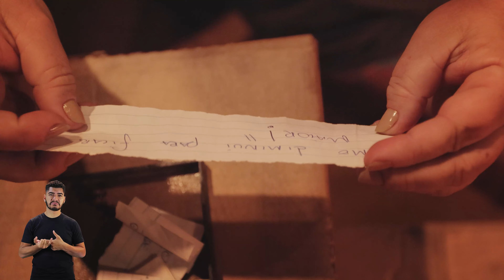Teatro - Espetáculo Relicário Antropofágico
A partir das provocações e temáticas exploradas ao longo da programação Ribeirão Cena Contemporânea, promovido pelo Sesc Ribeirão, a Cia A DitaCuja desenvolveu "Relicário Antropofágico". Um espetáculo com narrativa de não-conformidade em relação aos padrões impostos na sociedade.